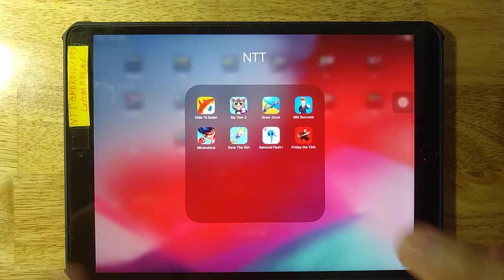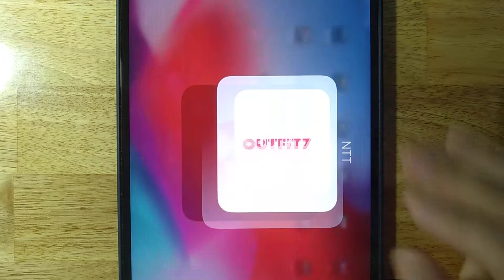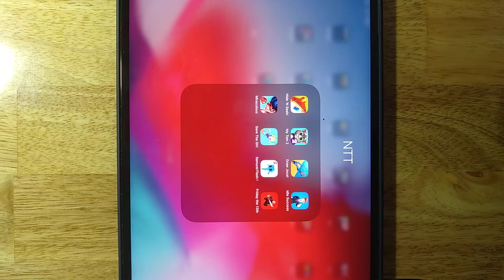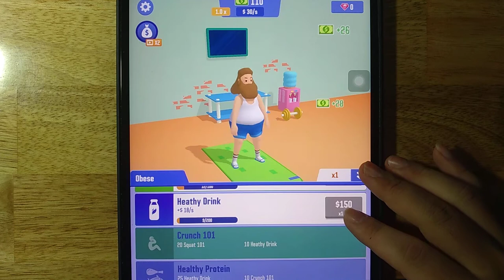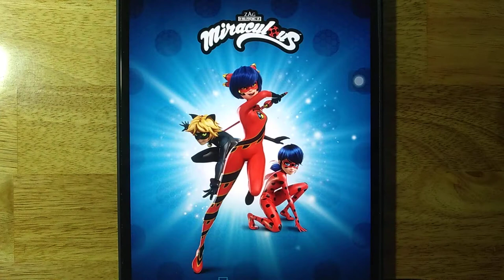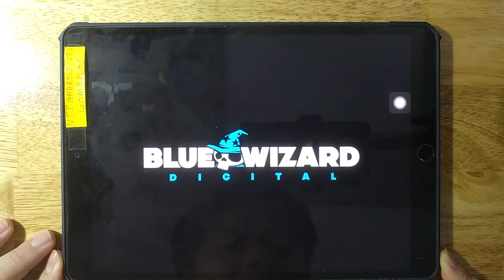Hide 'N Seek,My Talking Tom 2,Draw Joust,Idle Success,Miraculous,Save The Girl,Samurai Flash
Hide 'N Seek,My Talking Tom 2,Draw Joust,Idle Success,Miraculous,Save The Girl,Samurai Flash,Friday the 13th

Android GamePlay
iOS GamePlay
iPad GamePlay
GamePlay Walkthrough